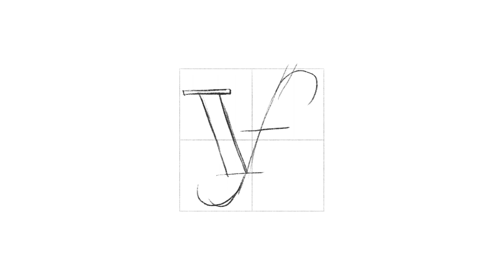F J monogram | By Anh Do - Anhdodes